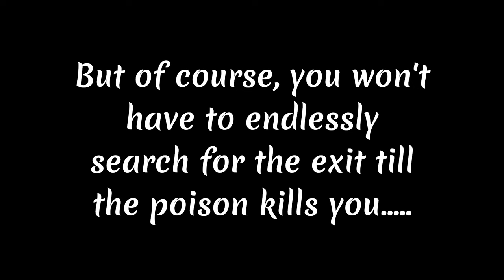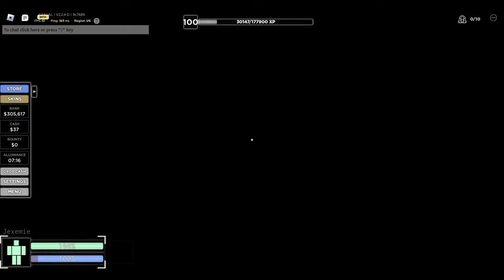Cope Trial Full In-Depth Guide [MAZE MAP]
In todays criminality video YOU WILL know how to beat the trial.